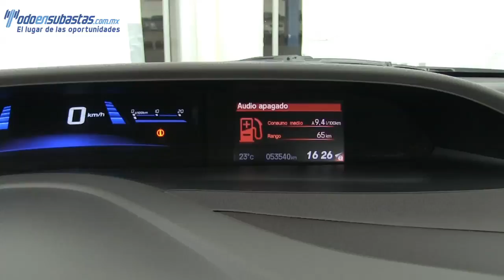607130 HONDA / CIVIC / 2012